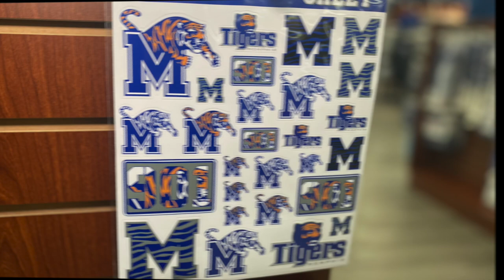University of Memphis- Tiger Bookstore More Than A Bookstore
Tiger Bookstore has been serving the University of Memphis and Memphis Tigers fans all over the world for over 50 years, we provide the largest selection of Memphis Tigers apparel and accessories you'll find ANYWHERE, online and in store. We strive to promote team spirit, support our college and athletics, give back to the community, and represent the 901 in the best way possible.

Check out Memphis State University Vintage or UofM Tiger Bookstore Retro Merchandise

Wondering if Tiger Bookstore has any game day t-shirts in stock

Follow us as well on all social media platforms for the latest updates and bookstore hours: